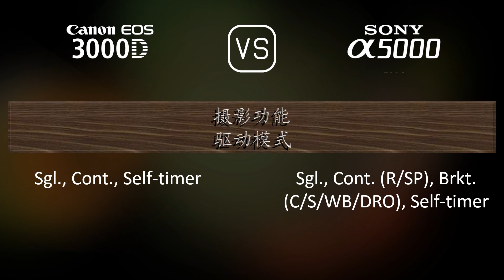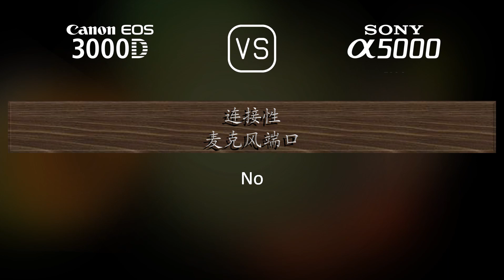Canon EOS 3000D 与 Sony A5000 的规格比较